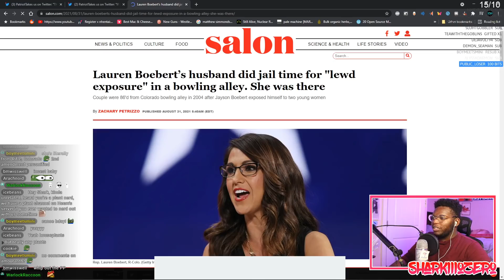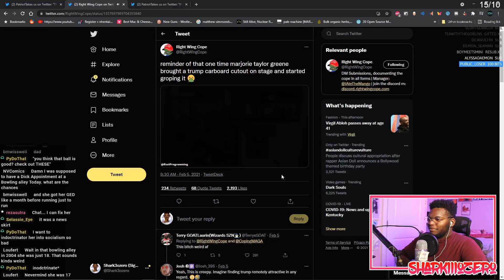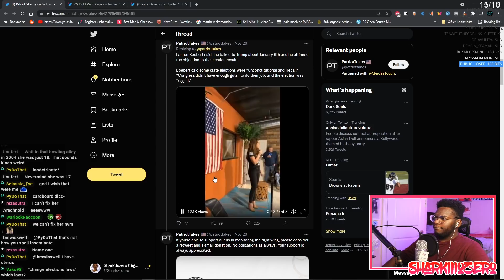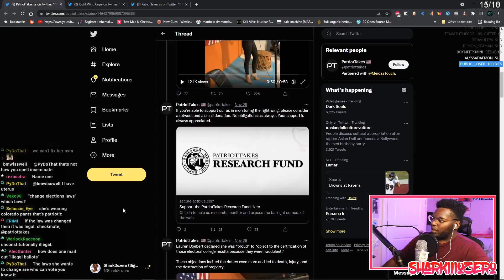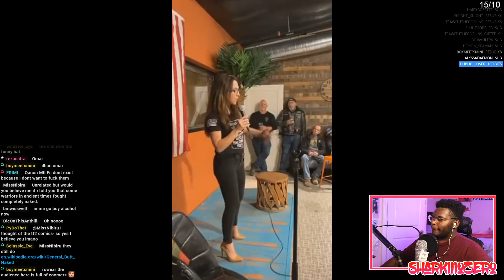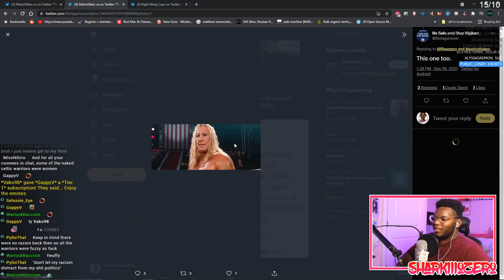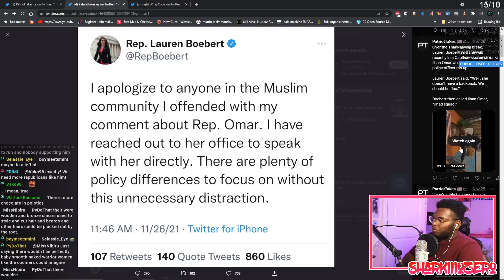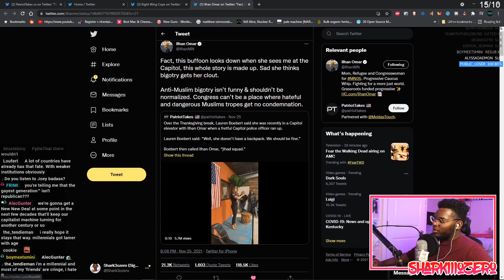Republican Turns The Bigotry To 11 For No Reason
Footage of Rep. Lauren Boebert (R-Colo.) making a racist comment about her colleague, Rep. Ilhan Omar (D-Minn.) surfaced this week. The video shared by Patriot Takes, a left-wing organization that posts unflattering videos of Trumpy political figures, Boebert tells a crowd her made up story of what she calls a “jihad squad moment.”